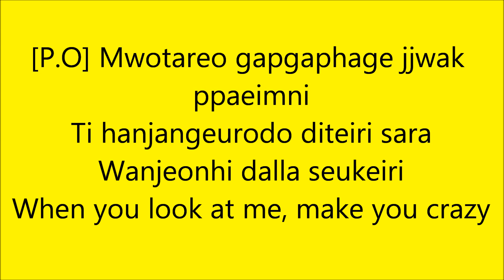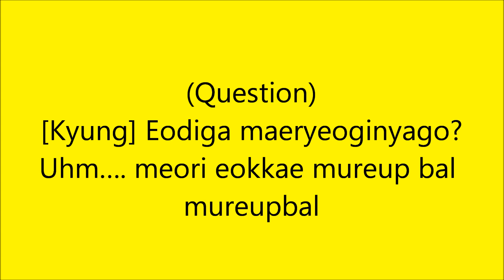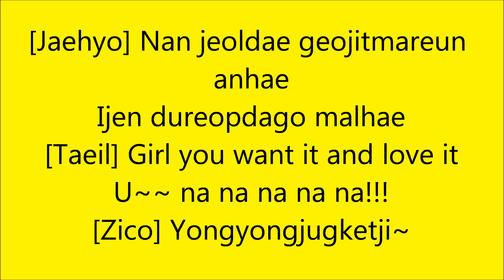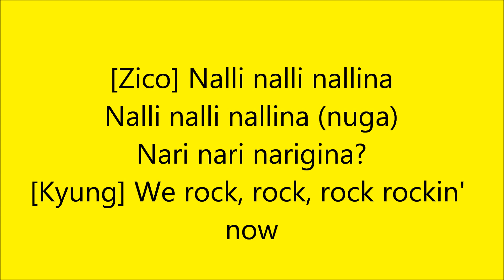Nalina - Block B (Romanized Lyrics)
I don't really see these that much, so I stayed up all night just to create this for you guys!!